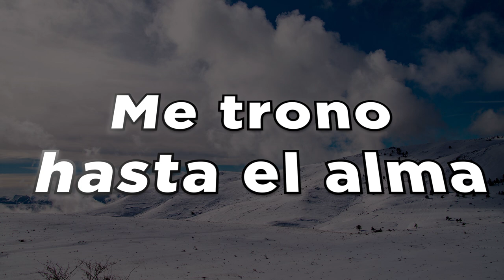¡Me ARREGLO a MARTILLAZOS! | Juan Carlos Rivera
A Marillazos le areglaron las cervicales, el huesero que visita Cintas Acuario hace sufir un poco a Juan Carlos River al arreglarle las cervicales.